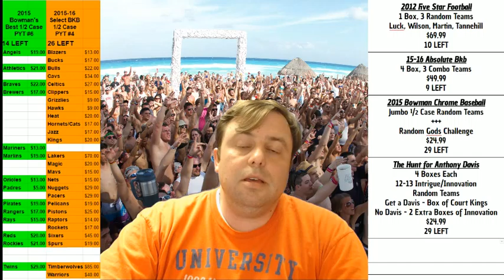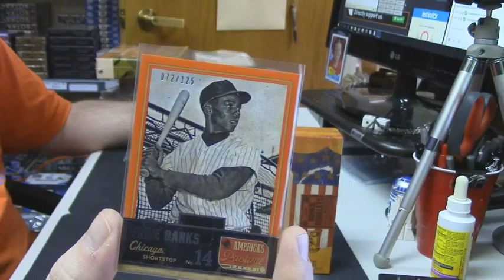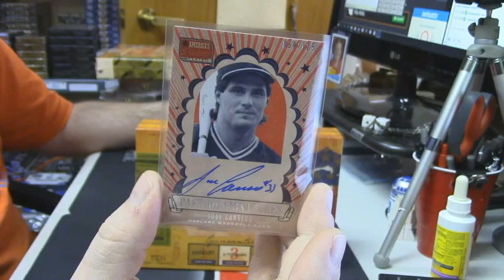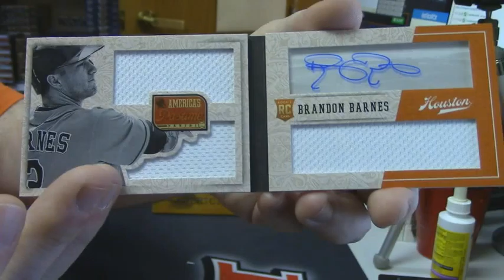2013 Pastime Baseball regis 2